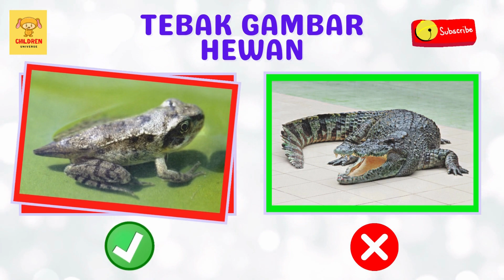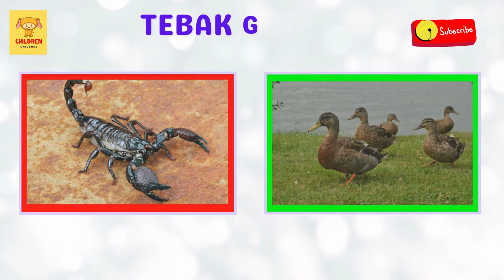BELAJAR MENGENAL NAMA-NAMA HEWAN BERTELUR DALAM BAHASA INDONESIA DAN BAHASA INGGRIS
Selamat datang di channel children universe tempatnya bermain dan belajar! Kami hadir dengan video edukatif yang menggemaskan dan bermanfaat untuk balita Anda. Dalam video kali ini, kami akan mengajak anak-anak untuk belajar mengenal nama-nama hewan bertelur dalam bahasa Indonesia dan bahasa Inggris. Kegiatan ini akan membantu anak-anak Anda mengembangkan keterampilan bahasa dan pengetahuan tentang dunia hewan.Kami akan menghadirkan gambar-gambar lucu dari hewan-hewan bertelur seperti ayam, bebek, dan penyu, sambil menyebutkan nama-nama mereka dalam bahasa Indonesia dan bahasa Inggris.

Video ini dirancang khusus untuk balita, sehingga bahasa yang digunakan sederhana dan mudah dipahami. Kami yakin anak-anak akan senang belajar sambil bersenang-senang!

Dan jika Anda menikmati video ini, beri tahu kami dengan menyukai video, meninggalkan komentar, dan berbagi dengan teman-teman yang memiliki balita.